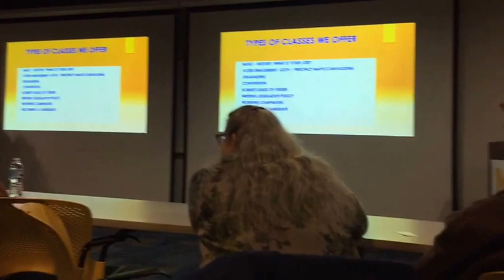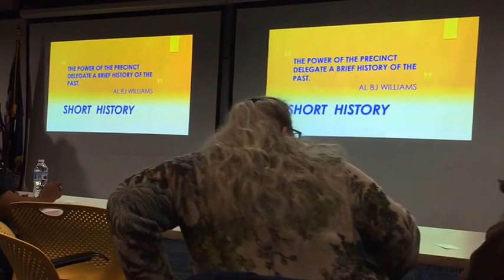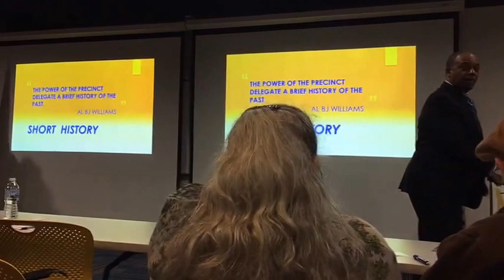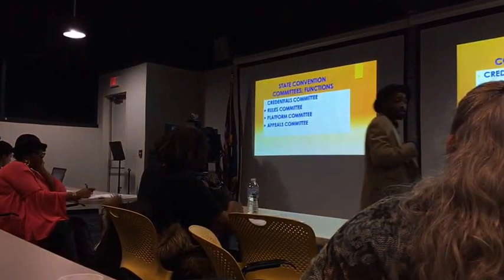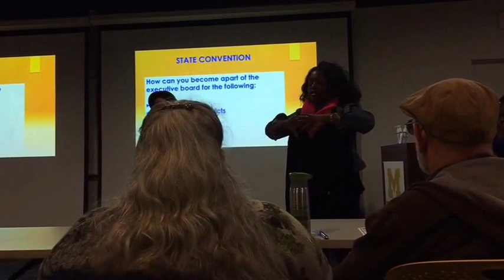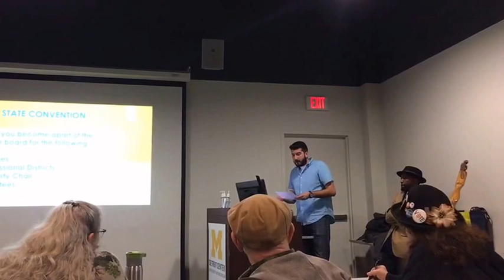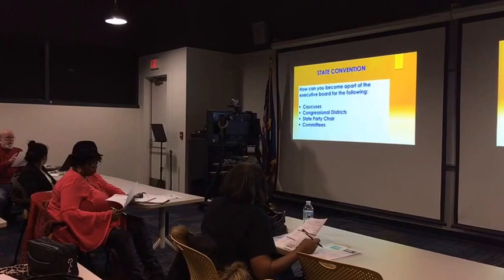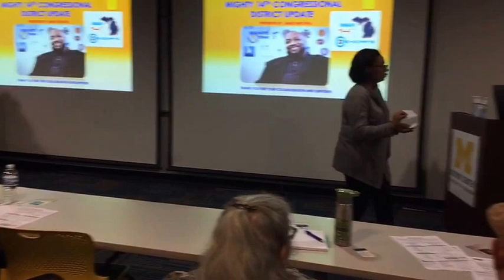United Precinct Delegates - Jan 26 Training Class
Organizing Precinct Delegates from the 1st CD to the 14th CD of Michigan.
We know our power!!

Michigan United Precinct Delegate Training 1/28/17
Get ready for the Spring State Convention.

Special guest speaker: RYAN COVERT - DIRECTOR OF PARTY AFFAIRS

Created in 2013, Our mission has been to support and promote Precinct Delegates in The State of Michigan; addressing the political concerns of the Precinct Delegates and their  community; and educating them about current political issue so that they can share with their community. Our immediate goal is to develop a strong Precinct Delegate infrastructure at the state level.  This will allow us to focus our efforts on generating community empowerment and forming political policies, which will assist in improving education, public transportation, health care resources, and crime prevention in our communities.